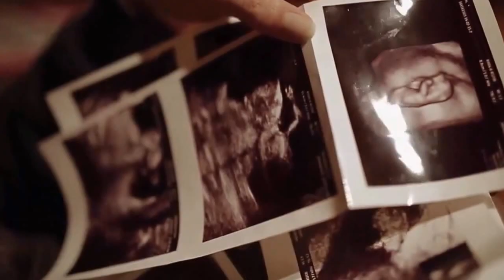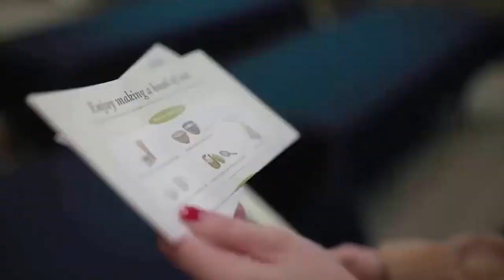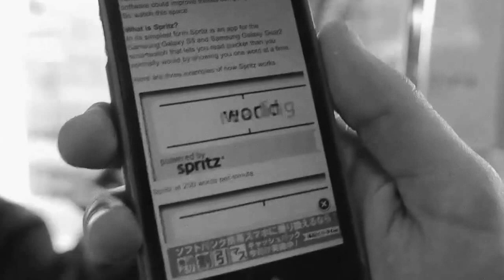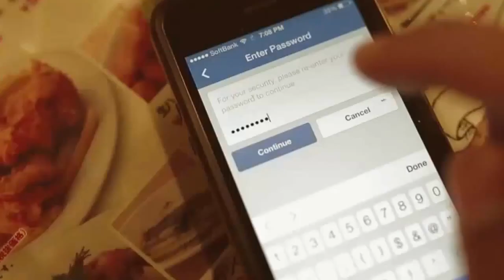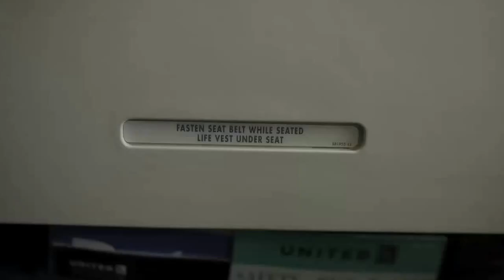Travel vlog : Japan - Lost in the Japanese Arcades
Travel In Japan, Lost in the Japanese Arcades